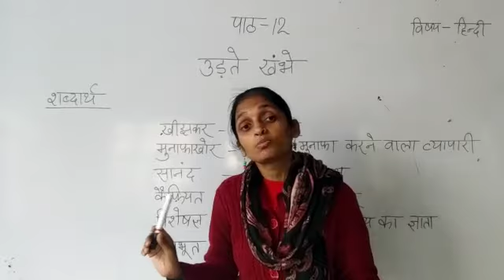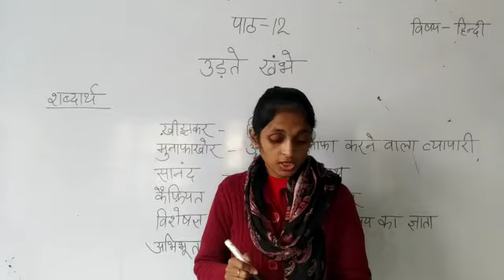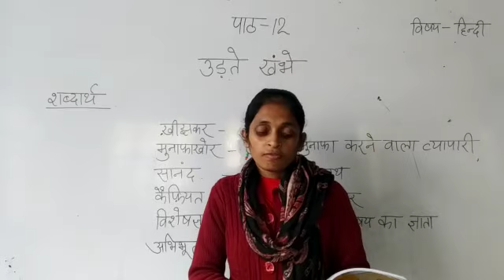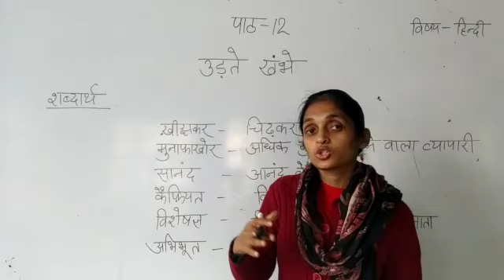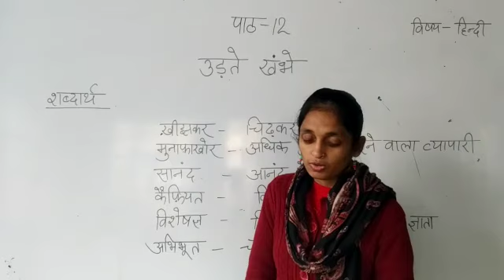Class 7 Hindi Chapter 12-उड़ते खंभे Khushboo Ma'am